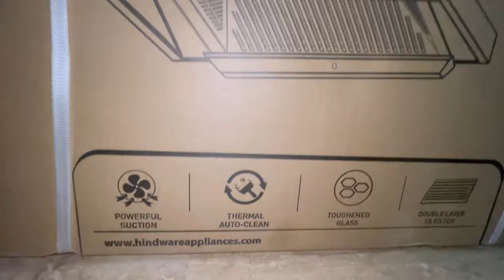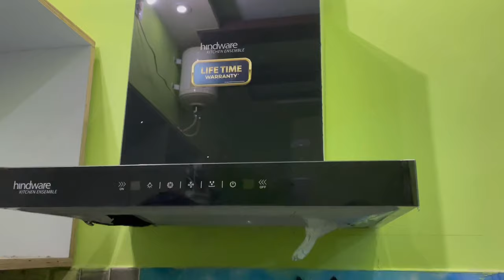Hindware kitchen chimney installation and unboxing review in Hindi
Hi guys .
        This video about home lifestyle the product is kitchen chimney company of Hindware. In this video I give you complete details of chimney and give information about installation step-by-step in Hindi this is 60 cm size and approx 14 KG weight and this box show MRP is approx 25,000 but current MRP is 18,000 it’s a very valuable most of the Company claim about deep silent silent but the exhaust fan make voice because it’s happen if you using chimney to exile out side when when is working sweets and necessary to voice create...
I am giving complete details in this video. I will upload more video more lifestyle video more life tech video ... please subscribe my channel and like comment and press the bell icon for latest update and if you can follow me on Instagram link below I will give you more updates on Instagram story and post also on Facebook. ♥️♥️♥️